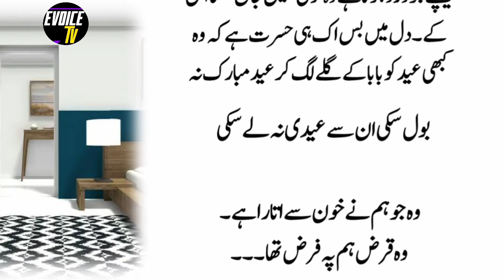Ek Foji Ki Dardnak Kahani||Evoice Tv